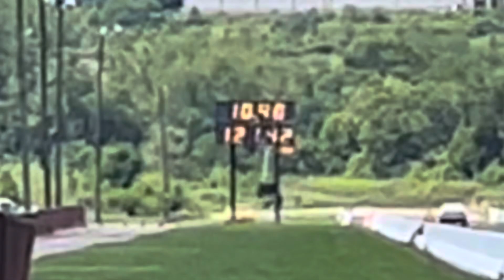Day 3 of Midwest drag week